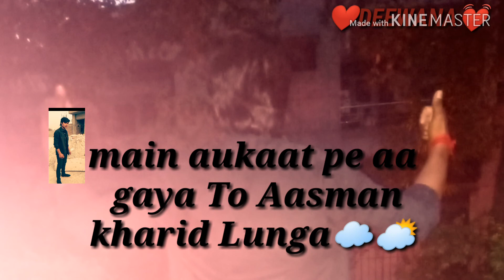💓DEEWANA💓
Tera ghamand Tujhe hi Hi Rahega